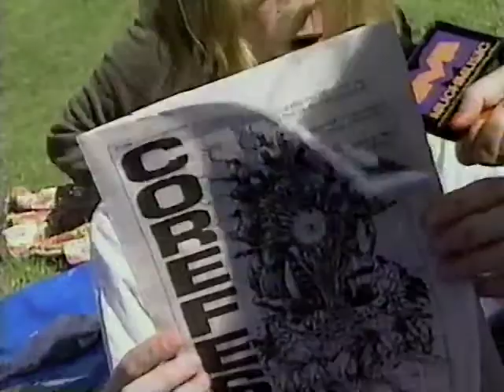Corefest on Much Music 1996.07